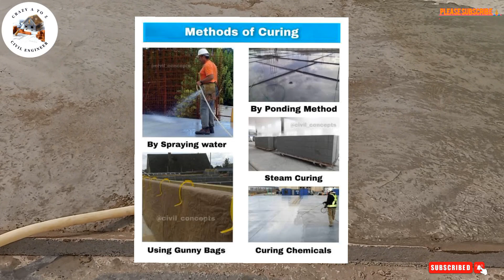ये जान ले नही तो आपका भी छत खराब हो सकता है। Best method of curing in slab।।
जान ले नही तो आपका भी छत खराब हो सकता है। Best method of curing in slab।।

chhat dhalai ke baad is tarah se pani de
chhat dhalai ke baad sabse best tarika hai curing ka
best option of curing in slab
kis tarike se curing karna chahiye slab me
sabse achha curing ka process